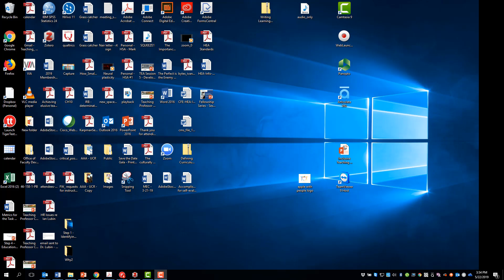Fnd of Curr Step2 Why